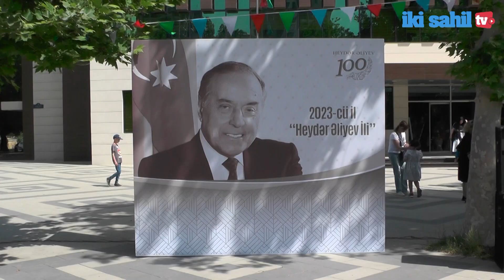Xətai rayonunda VI “Azərbaycanım” Respublika Uşaq Rəsm Festivalı keçirildi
Mayın 27-də Xətai Rayon İcra Hakimiyyətinin qarşısında “Heydər Əliyev İli” çərçivəsində  uşaq, yeniyetmə və gənclərin  yaradıcılığını  stimullaşdırmaq və bədii zövqünü inkişaf etdirilməsinə dəstək məqsədilə  VI “Azərbaycanım” Respublika  Uşaq Rəsm Festivalı  keçirildi.

🔊 Səsləndirdi: Könül Əliyeva
📽  Montaj:  Araz Vəlili